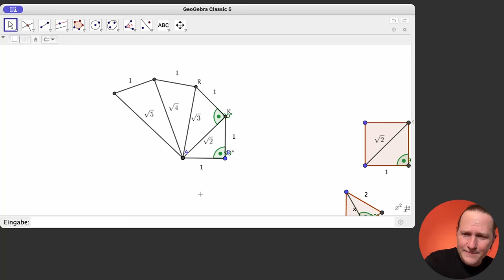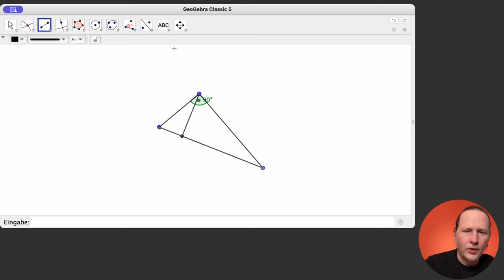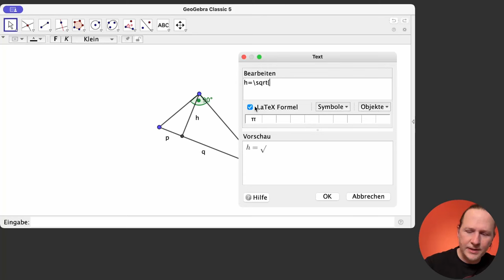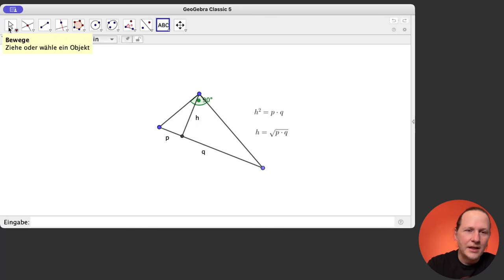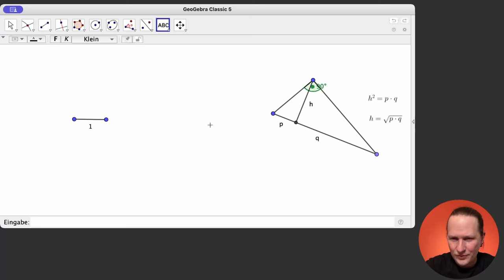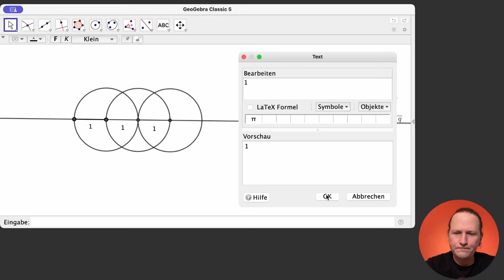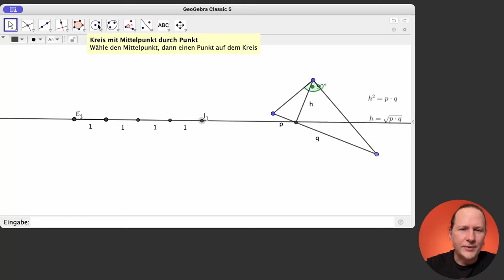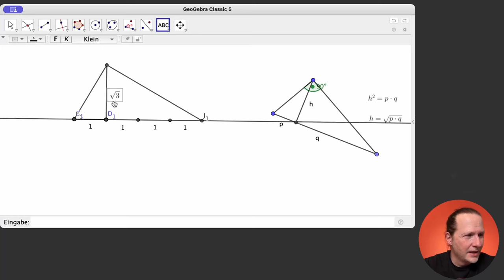Wurzeln konstruieren mit dem Höhensatz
Nachdem wir uns die Schnecke des Pythagoras näher angesehen haben, überlegen wir uns gemeinsam einen weiteren Weg zur Konstruktion von Wurzeln.